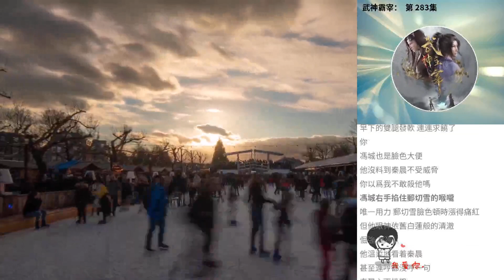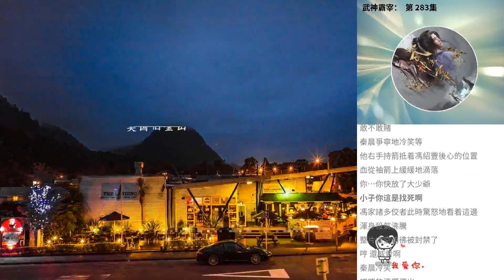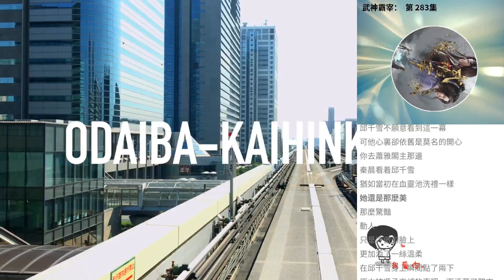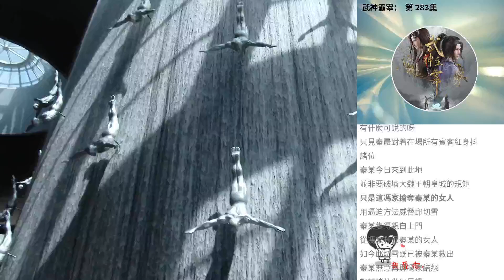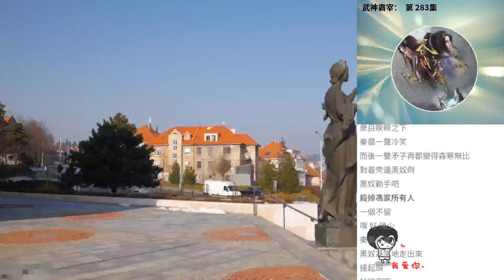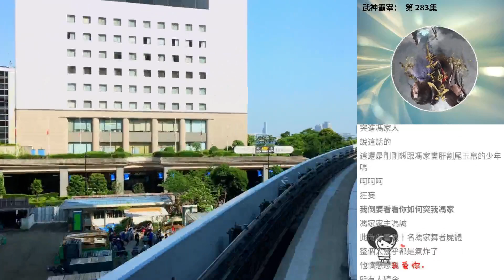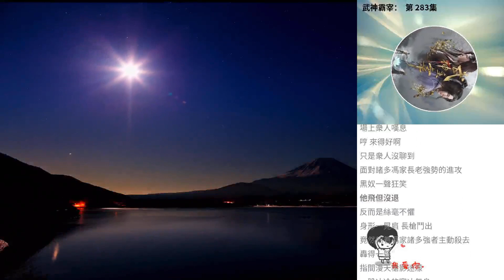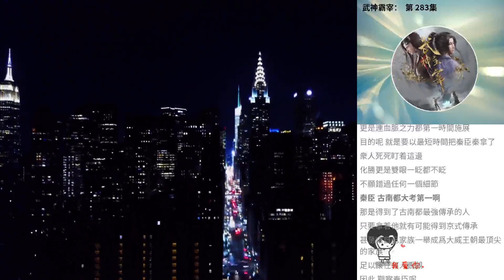武神霸宰： 第 283集